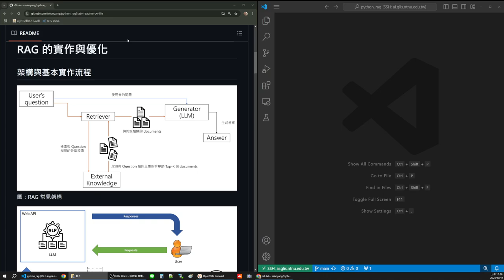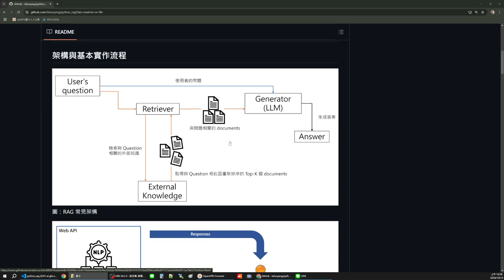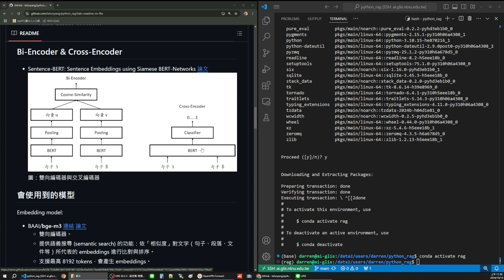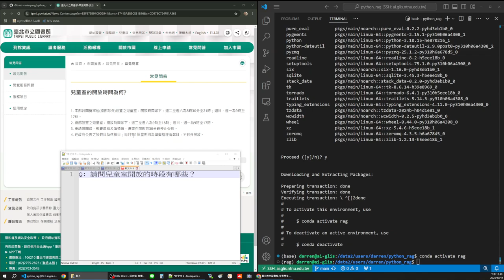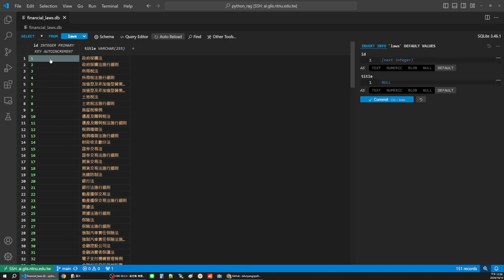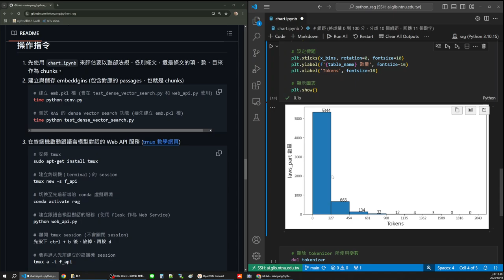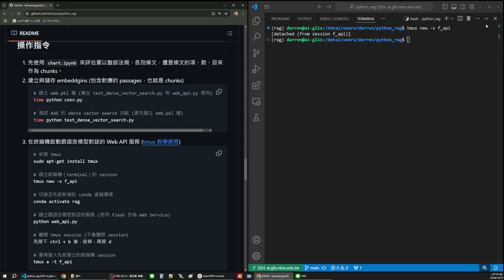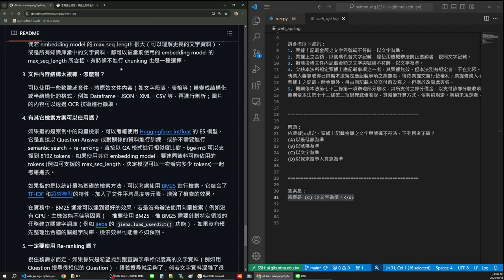RAG 的實作與優化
[GitHub repo 連結]

[勘誤]
時間軸：07:43:38
- BAAI/bge-reranker-large
    - 交叉編碼器。
    - 提供重新排序 (re-rank) 的功能：依「相關性」對文字（句子、段落、文件等）進行重新排序。
    - 僅重新排序 semantic search 的結果，不會另外產生 embeddings。
    - 找出可以回答問題的文字，例如找出與 Question 相關性高，可以用來回答 Question 的 Answer。

希望這個影片與工具，對大家有幫助！